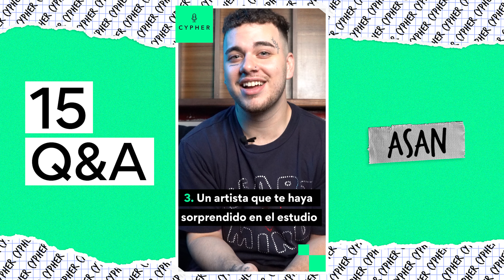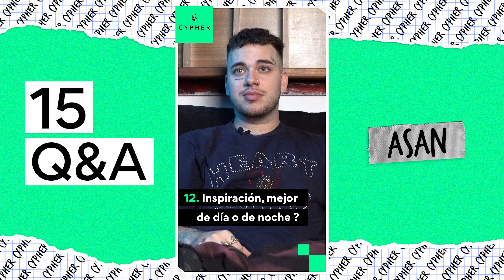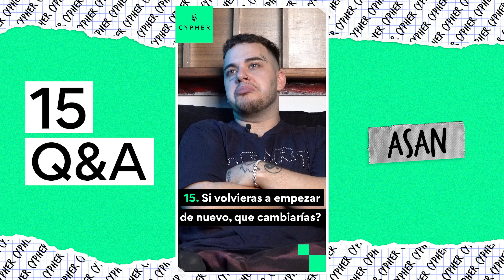15 Preguntas y Respuestas con ASAN | Cypher Q&A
Asan responde 15 Preguntas random de manera rápida.

Contexto, reacción, análisis y opinión.

Si te ha gustado el vídeo te invito a darle LIKE y SUB es GRATIS. Apoyad este proyecto para que en un futuro próximo podamos ayudar a artistas emergentes . 💚